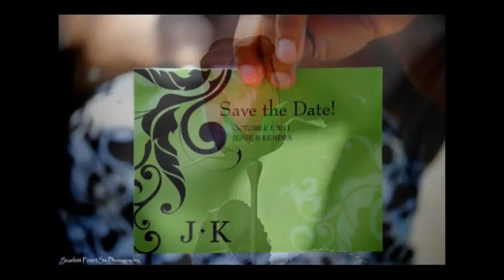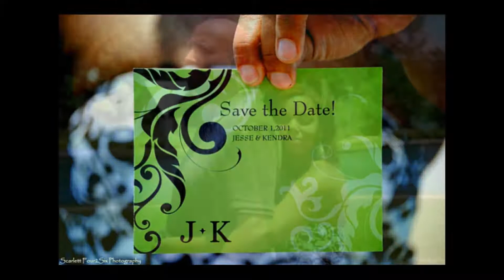Jesse and Kendra's Engagement Slideshow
"Love has a language of its own. A language that is expressed only from the heart." Engagement pictures of Jesse and Kendra taken at the George Bush Library in College Station, Texas. Theme song "When I First Saw